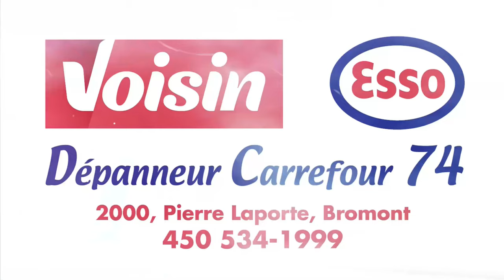Autobus Limocar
Présentation des services de Limocar, passant par le Carrefour 74.